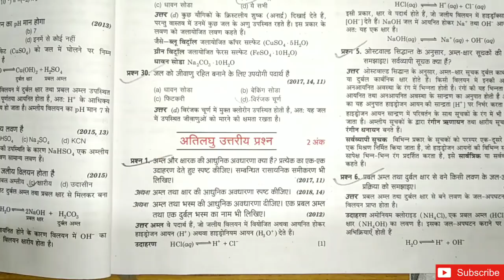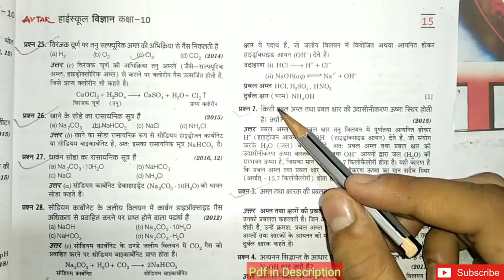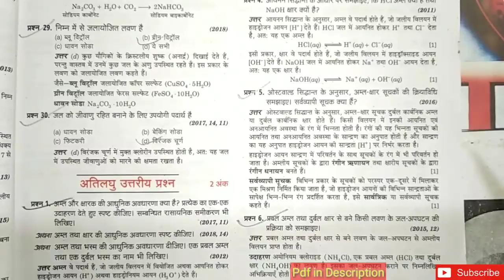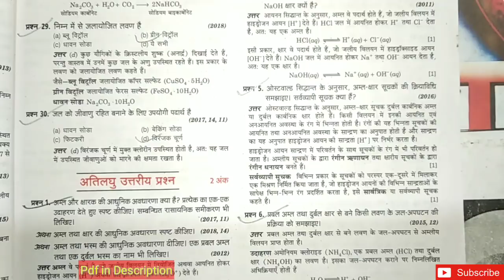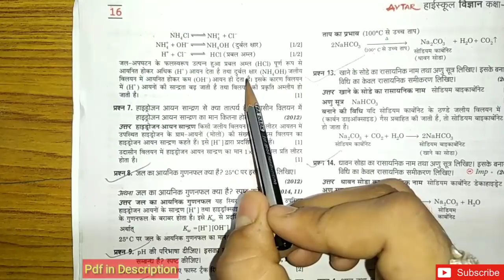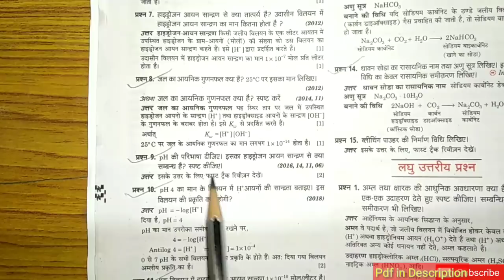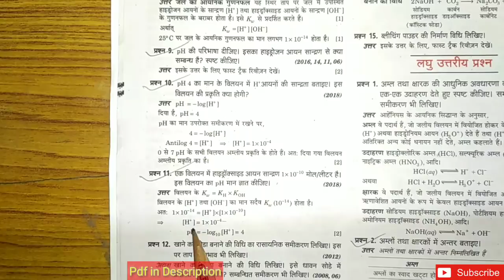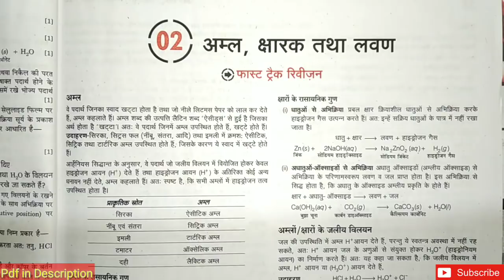UPBoard Exam2019,यूपीबोर्ड परीक्षा 2019।10th Science important Upboard Pariksha2019,UPBoard Exam2019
यूपीबोर्ड 2019 10th Science important 2019 Download करने के लिए इस लिंक पर जाए

ignore Tags--